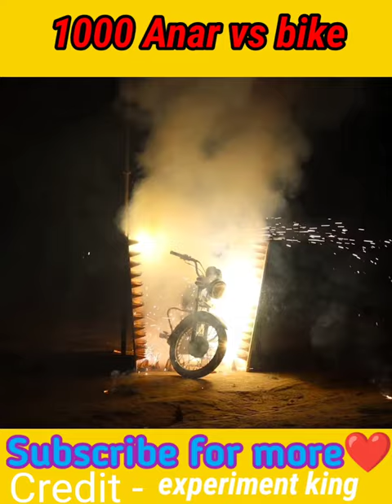1000 Anar vs Bike😱